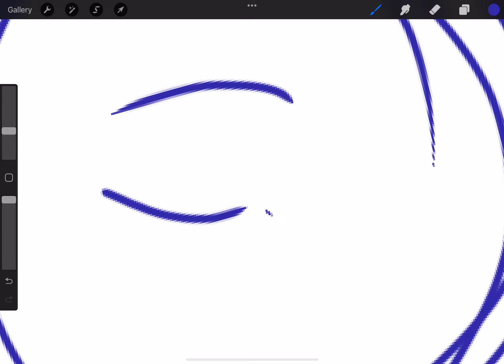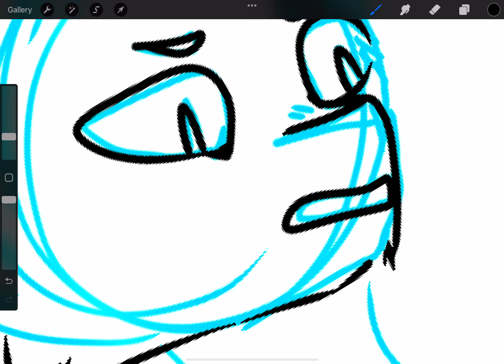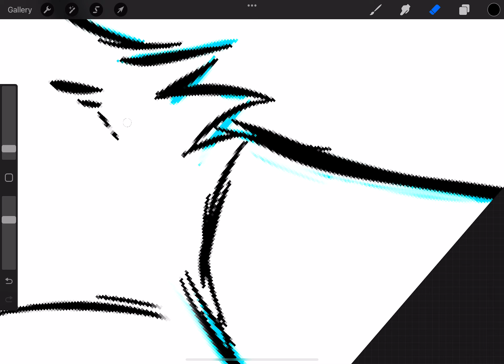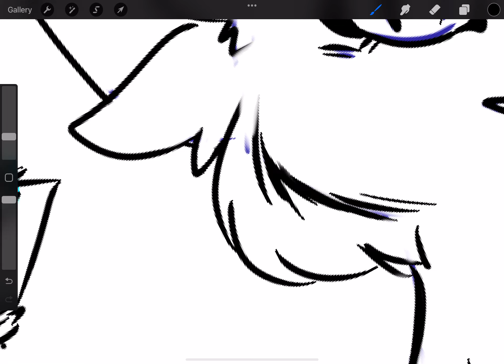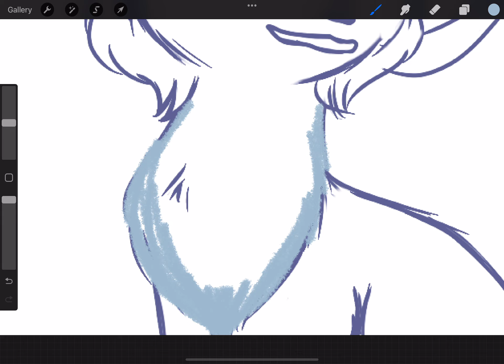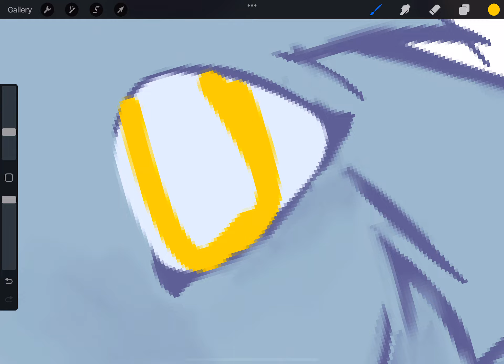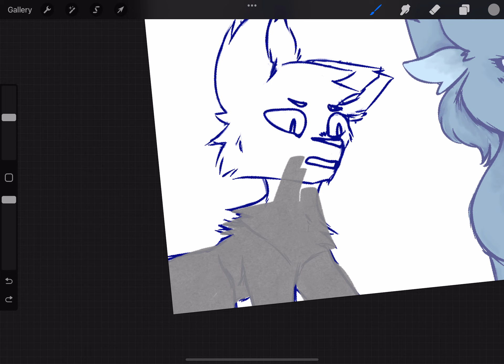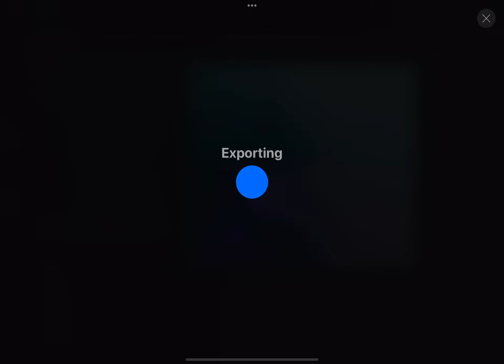One layer art challenge (uncut/unedited)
Character used: Half Moon

Omg I’m going to get so much copyright 🥲😭